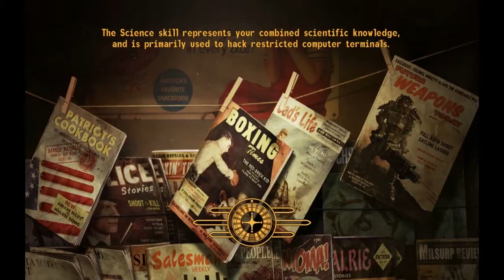Fallout: New Vegas Chapter 22 - Boulder City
Follow Tomalak as he ventures into the world of.. well, Earth, in Fallout: New Vegas.

Updated at least 4 times a week!